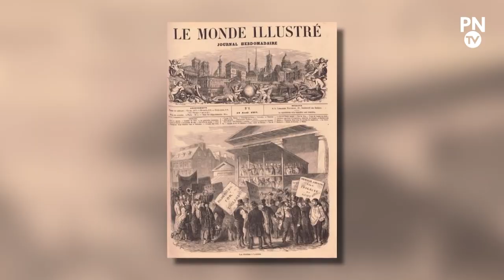Nota Bene de passage au Musée des Beaux-Arts de Rouen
Ce mardi 14 janvier, Benjamin Brillaud, le youtubeur cumulant actuellement 1,08 million d'abonnés sur sa chaîne Nota Bene, est venu rendre visite au Musée des Beaux-Arts de Rouen pour parler histoire de l'art dans une future vidéo. Nous en avons profité pour lui poser quelques questions sur son parcours, ses projets, mais aussi sur ses deux passions qu’il croise grâce à YouTube : l'audiovisuel et l’histoire.